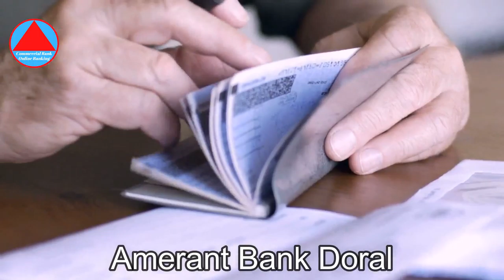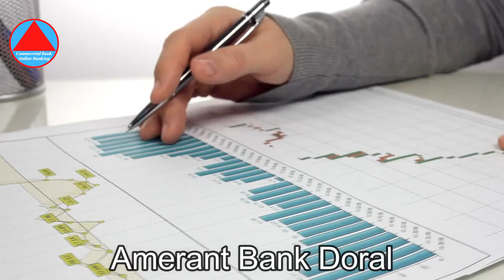Amerant Bank Doral | Commercial Bank Online Banking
𝐘𝐨𝐮𝐫 𝐐𝐮𝐞𝐫𝐢𝐞𝐬 👇🏻👇🏻👇🏻
Commercial Bank Online Banking
In this video we will discuss on
What was Amerant bank before?
Commercebank N.A., our predecessor organization, is founded in North Miami Beach, Florida. Originally operated as Gold Coast National Bank, later becoming Commercebank, N.A. after a change in ownership.
Is Amerant bank a good bank?
Amerant Bank is awarded the highest (5-Star) rating for financial strength and stability in 2021 and 2022.
Who is the CEO of Amerant bank?
Mr. Plush serves as the Company's Chairman, President, and CEO since June 8, 2022, having served previously as Vice-Chairman & CEO since March 20, 2021. Mr.
Is Amerant bank FDIC insured?
Is Amerant Bank FDIC insured? Yes. Deposits up to $250,000 are FDIC insured.
What is the oldest operating bank in the world?
Depending on the definition, the world's oldest bank is either Banca Monte dei Paschi di Siena or Berenberg Bank. Banca Monte dei Paschi di Siena was founded in its present form in 1624, but traces its history to a mount of piety founded in 1472.

Amerant bank open account
Amerant bank login
Amerant bank careers
Amerant bank locations
Amerant bank coral gables